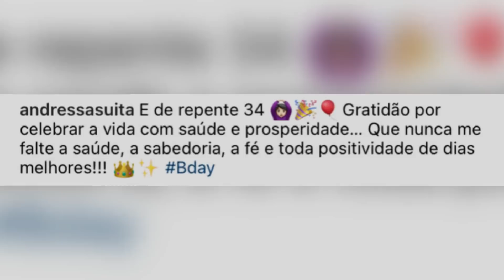Andressa Suita faz ANIVERSÁRIO de 34 anos e Gusttavo Lima APARECE e é COBRADO por FÃS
Andressa Suita faz aniversário de 34 anos e Gusttavo Lima apareceu mas os fãs cobraram os “parabéns” para a amada